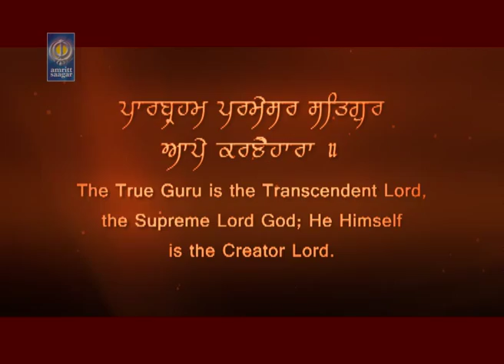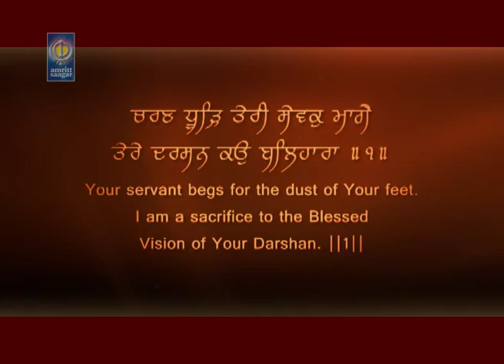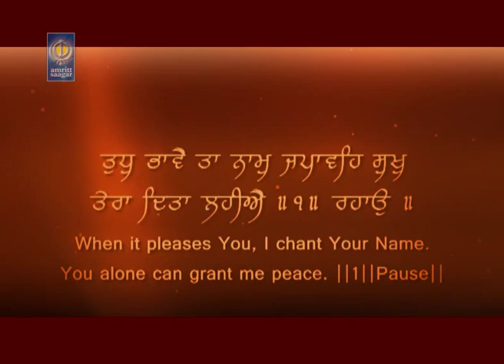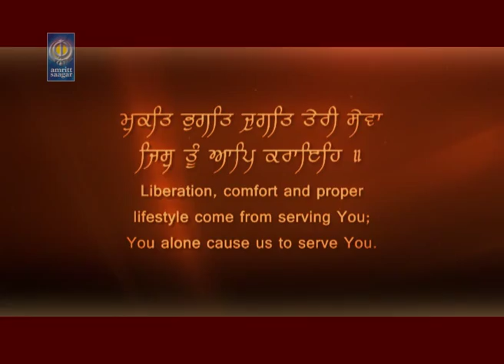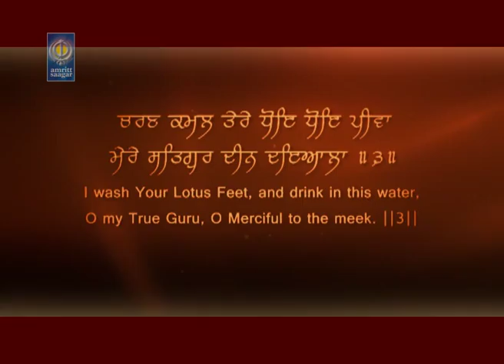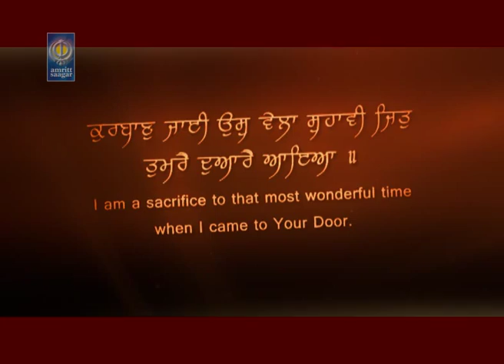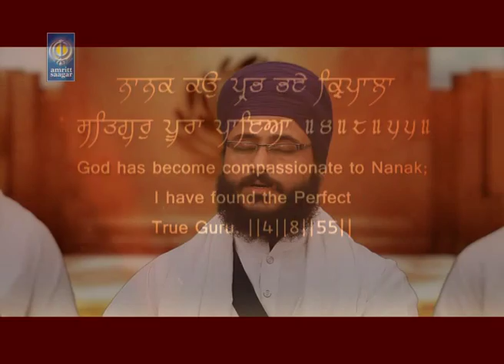Parbraham Parmesar Satgur | Bhai Balbir Singh Chohla Sahib Wale | Amritt Saagar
Ragi - Bhai Balbir Singh Chohla Sahib Wale
Album - Tum Karho Daya
Music - Jagdish Singh DC
Videography - videoNation